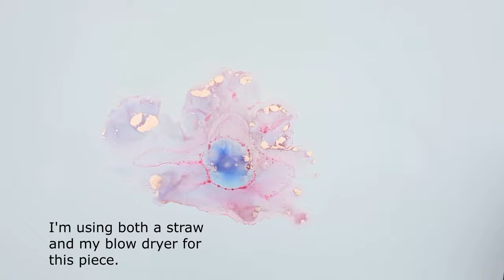Alcohol Ink Art - Yupo Paper Series – Pashmina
For this piece I’m using Tim Holtz Ranger inks in Pink Sherbet, Aqua and my rose gold ink.

Enjoy the video and leave any comments or questions down below!

Don’t forget to visit my online store and take advantage of a 5% discount on all orders when you subscribe to my newsletter, so hop on over and maybe something will catch your eye!

All the products used I've bought myself; I am in no way being paid to promote any of the products used but if you wish to purchase the same products as I have used in this video, please use the links below to purchase, it helps me keep my channel up and running :-)

- MATERIALS USED -

• Yupo Paper A4
• Canvas Art Board
• Jacquard Piñata INKS
• Mehron powder Rose Gold
• Mehron powder Silver
• Mehron powder Gold
• Liner Brush by Pebeo Iris Gold N° 6/0 FRANCE
• and for USA the equivalent
• Extra Fine Glitter
• Ultra sparkle glitter by Hemway
• PEBEO Gold leaf
• Gold leaf flakes
• Silver leaf flakes
• Gilding glue for gold leaf
• Isopropyl alcohol 99.1%
• Resin LOW viscosity by Resin 4 decor
• Resin MEDIUM viscosity by Resin 4 decor
• Fast drying resin LOW viscosity by Resin 4 decor 1 gal (3.75 L)
• Resin LOW viscosity by Resin 4 decor - (7.5kg)
• Resin for Topcoat by Resin Pro
• 6 plastic bottles
• 10 pipettes
• Box of 100 disposable vinyl gloves
• Beginners set of stir sticks, pipettes and cups
• Big heat gun with attachments
• Mini heat gun